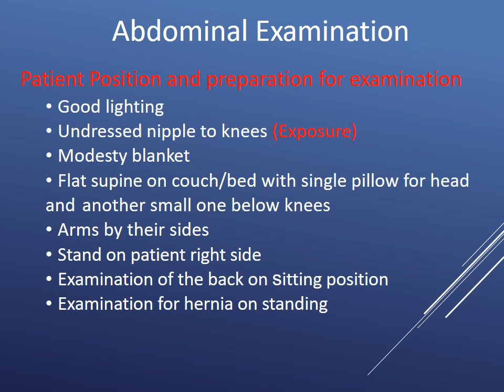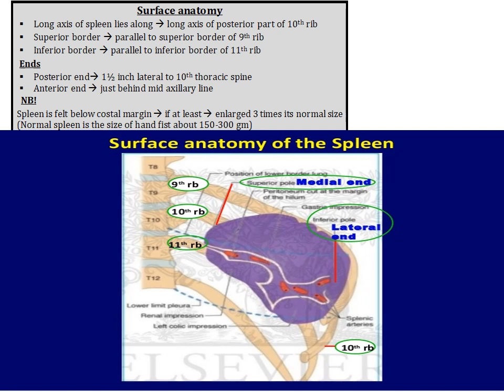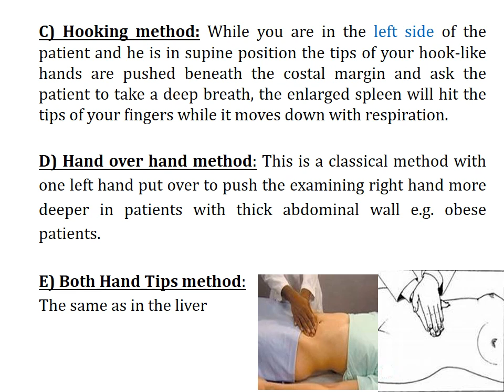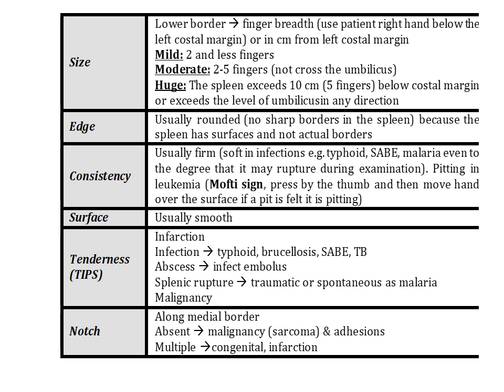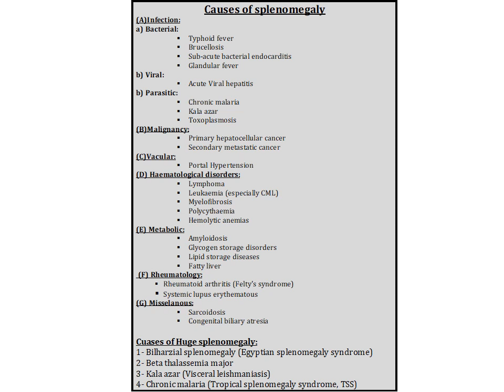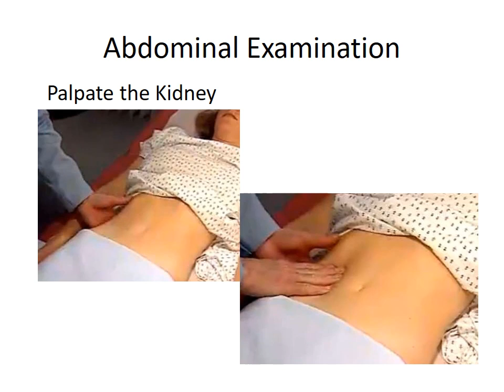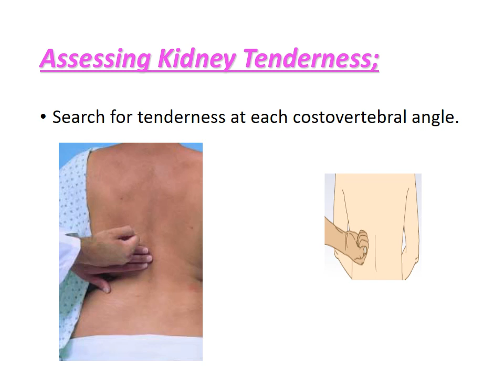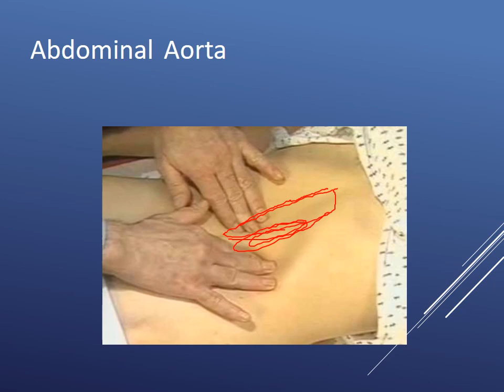Abdominal Palpation Part III: Spleen, Kidney, Colon, Urinary Bladder, Aorta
In this lecture Dr Mohamed Emara discuss the palpation of the abdominal organs: Including the spleen, kidney, colon,urinary bladder and Aorta